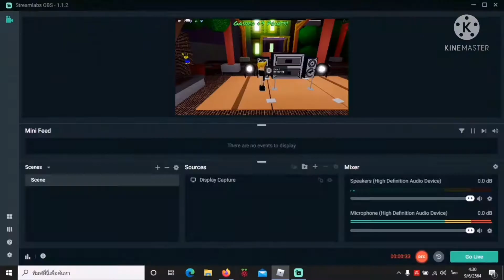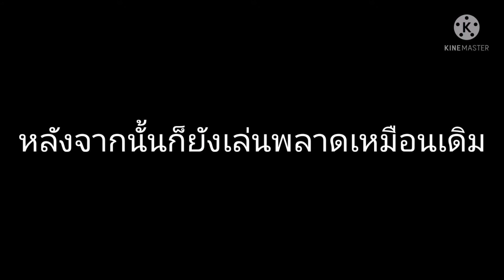Roblox สุดความสามารถ​แล้ว